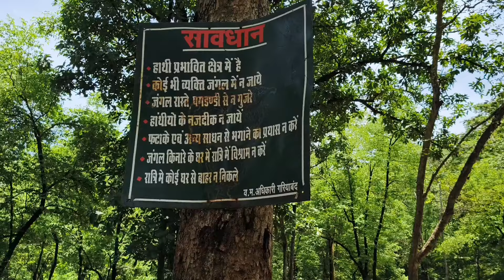चिंगरा पगार जलप्रपात।।Chingara Pagaar Jalprapat।। गरियाबंद जिला।।Chingara Pagaar Waterfall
Thankyou so much all my youtube family 🥰💞❣️💞😍💫🌺🌿🙏

Don't skip enjoy this video 📸

CG Shyam Vlog channel